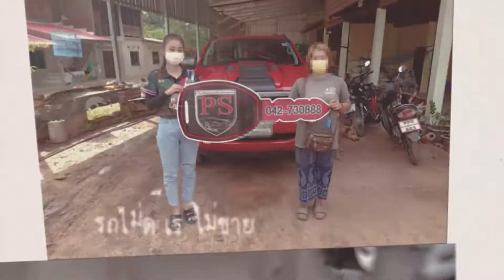ISUZU D-Max Bluepower Spacecab Hi-lander 1.9 Ddi L20/M/T 2022